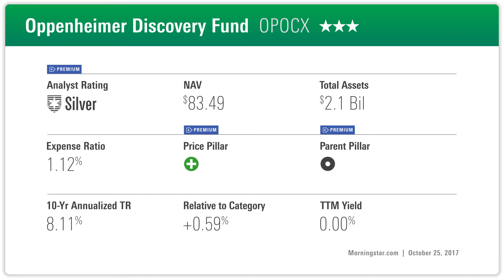2 Funds, Same Team. Which Has the Edge?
Oppenheimer Discovery Mid Cap Growth is a fund that we recently brought under coverage with a Morningstar Analyst Rating of Bronze. It's run by an experienced team using a pretty solid fundamentally driven process, and it's put up good performance numbers, with returns in the mid-cap growth category's top quartile since adopting its current strategy in 2010.